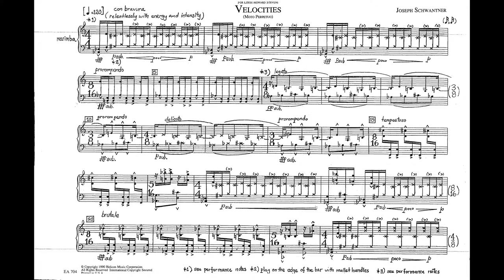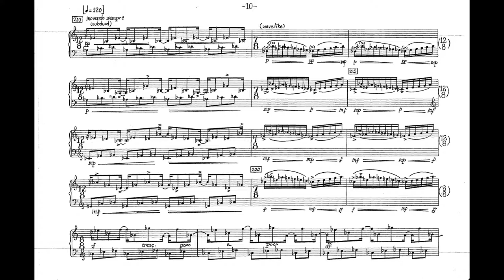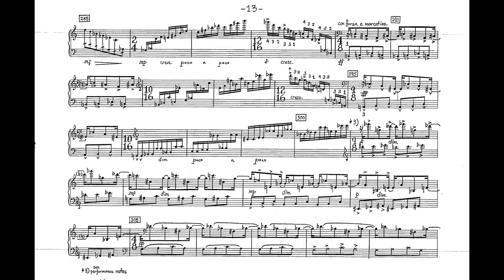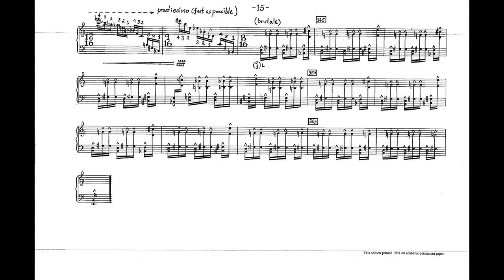Velocities - Joseph Schwantner (Marimba)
Velocities - Joseph Schwantner

Performer: Doug Perry

Velocities (moto perpetuo) for solo marimba by Joseph Schwantner was commissioned by the Percussive Arts Society with a National Endowment for the Arts Consortium Commissioning Grant, It was written for Leigh Howard Stevens, along with William Moersch and Gordon Stout. According to the composer, the music is characterized by a continuously unfolding texture of rapid gestures within a framework of continually shifting meters. It is very reminiscent of minimalism, and requires almost viruosic playing ability at times.